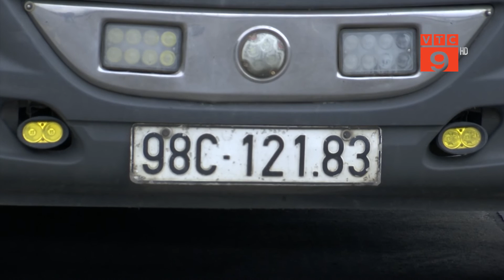HẢI QUAN LÀO CAI ĐẨY MẠNH PHÒNG CHỐNG BUÔN LẬU GIAN LẬN THƯƠNG MẠI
VTC9 | HẢI QUAN LÀO CAI ĐẨY MẠNH PHÒNG CHỐNG BUÔN LẬU GIAN LẬN THƯƠNG MẠI